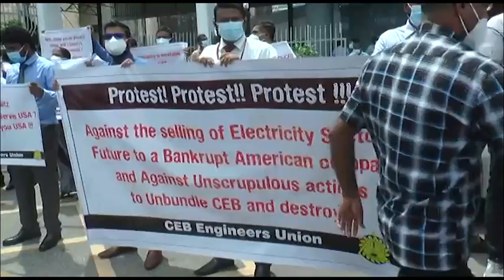Electricity board workers protest.